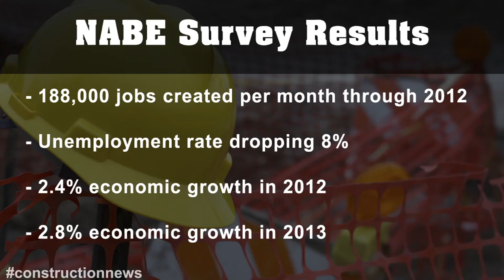Construction News Tracker Video: Improving Jobs Market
Lack of infrastructure funding, an improving jobs market, materials prices increase, new bid software and more in the May 31, 2012 edition of Construction News Tracker